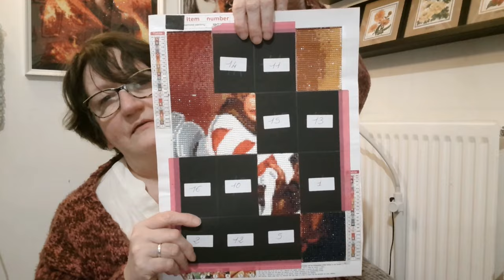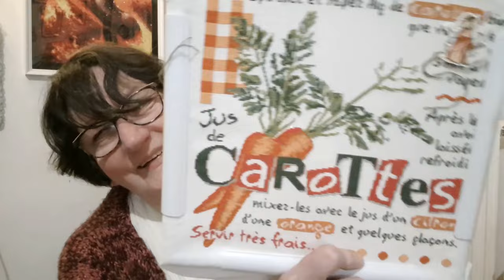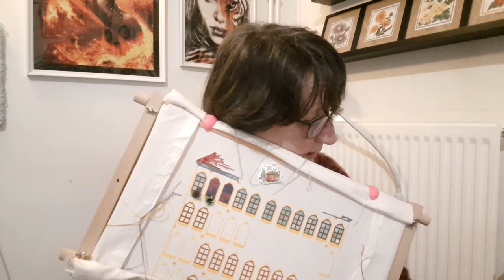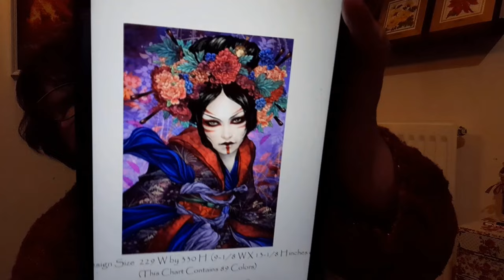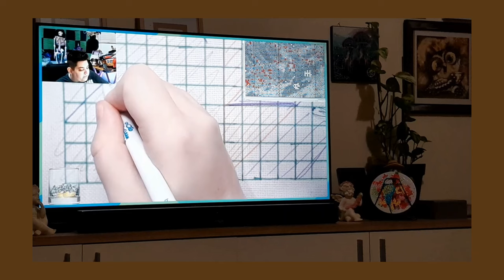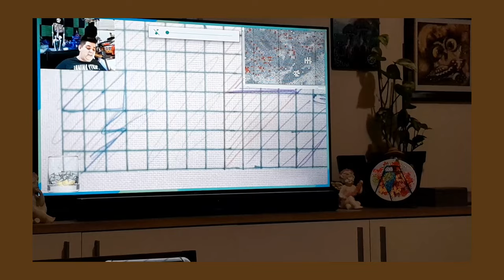JOURNAL CREATIF de la semaine # 32🥰 Broderie 🥰 Tricot 🥰 DP 😍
Chapitres :
Diamond Painting : 0:09:16
Broderie : 0:13:49
Tricot et Crochet : 0:59:23
Conclusion : 1:15:42

Olw forest
Alice au pays des merveilles :